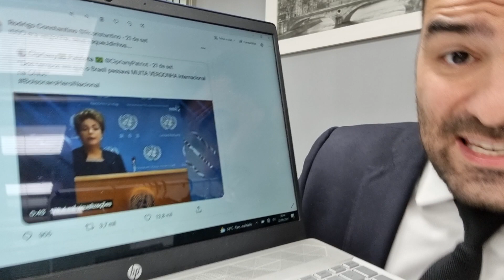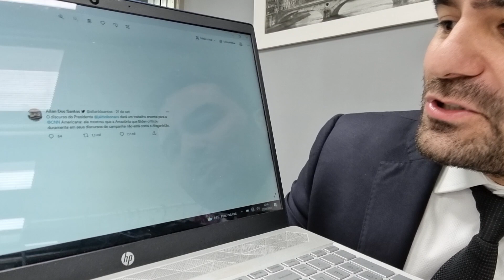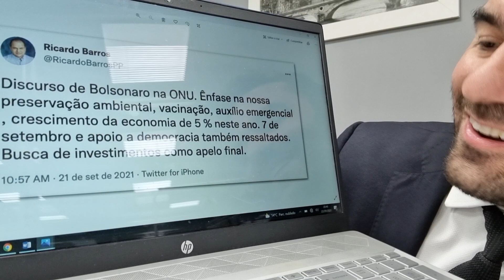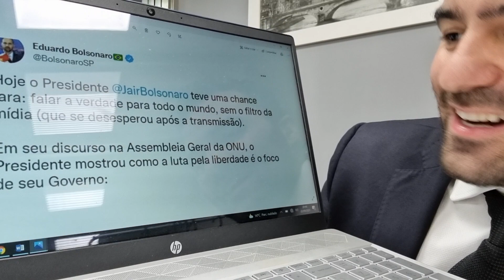Os Panos Nos Is - Radio Jovem Panos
Política, Ideologias e Poder